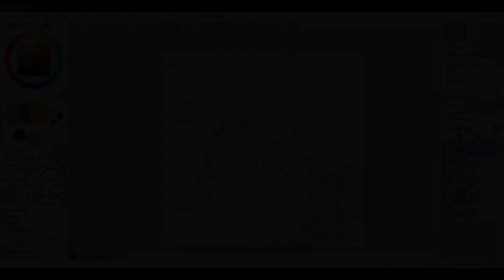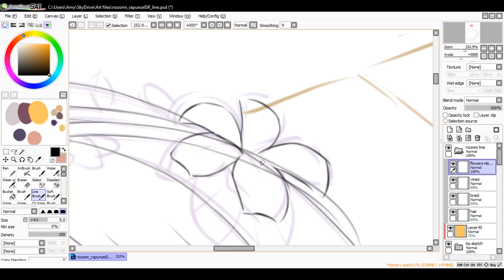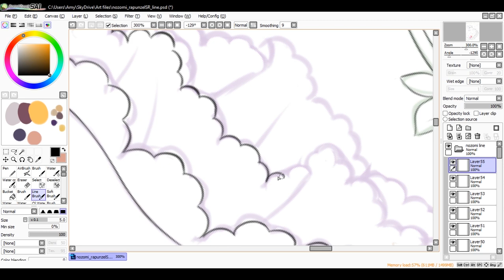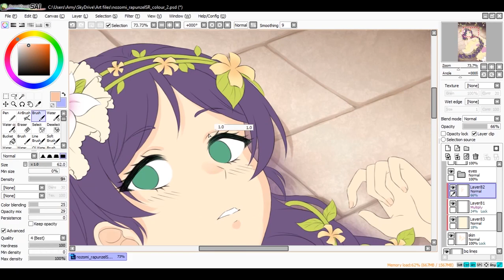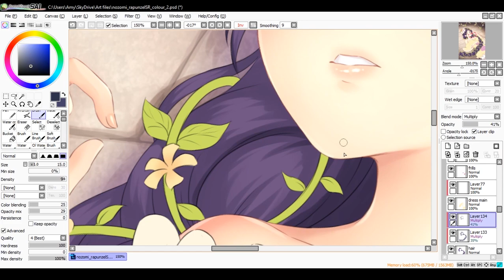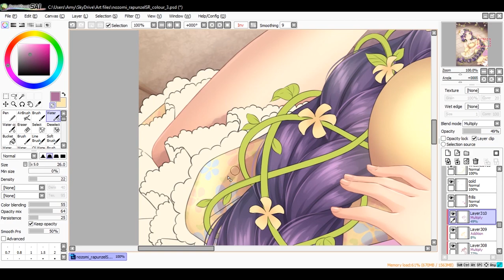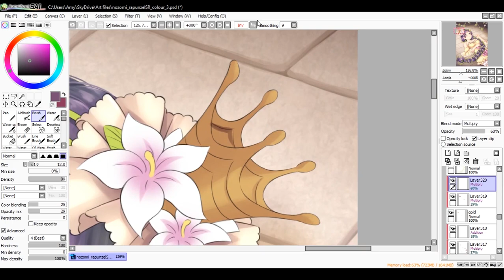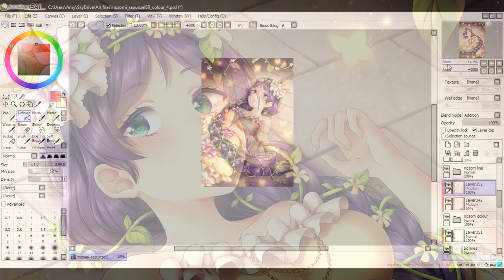Nozomi Rapunzel - 2019【Speedpaint❤】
❤Links~

❤Tools used:

OBS Studio